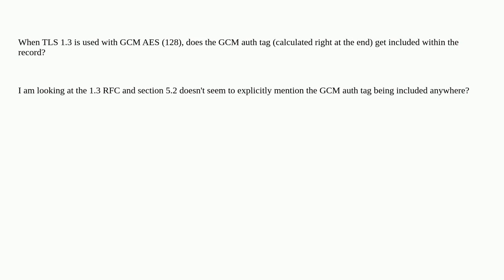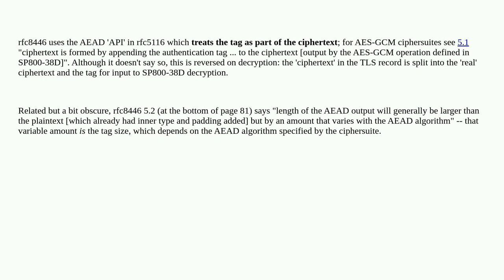Security: Does TLS 1.3 include the auth tag from GCM in the record?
Does TLS 1.3 include the auth tag from GCM in the record?

A special thanks goes out to the awesome community

  authentication openssl tls